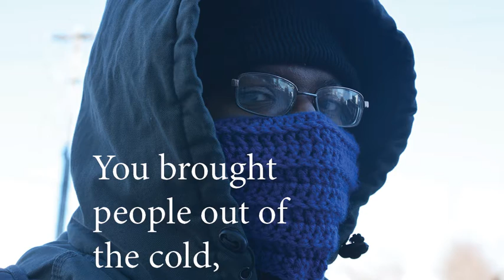Year In Review 2016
With your help, Catholic Charities made great strides at solving poverty, creating opportunity, and advocating for justice in the community this year. We look forward to the positive possibilities of 2017!